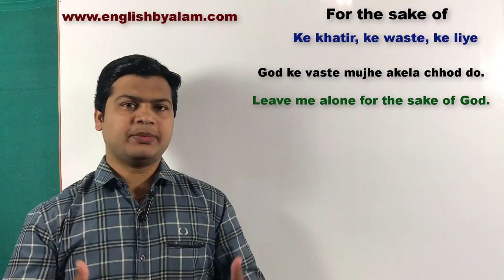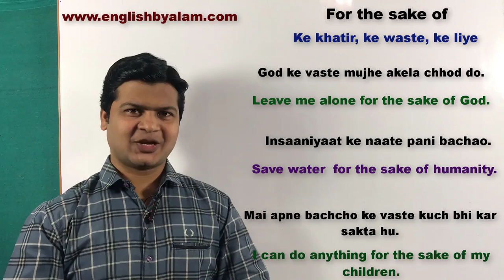Use of for the sake of in English | Learn English speaking course by Alam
Hi Friends,

For the sake of (के वास्ते, के लिए, के नाते, के खातिर )

Friends जब कहना हो कि कोई इंसान किसी " के वास्ते, के लिए, के नाते, के खातिर " तो आप इसके लिए आप "for the sake of" का use करेंगे।

भगवान के वास्ते मुझे अकेला छोड़ दो
Live me alone for the sake of God.

मेरे परिवार के खातिर मुझे  जाने दो
Let me go alone for the sake of my family .

भगवान के लिए मुझे मदद करो
Help me for the sake of God.

भगवान के लिए मत पीटो
Don't beat me for the sake of God.

तुम अपने परिवार के खातिर पैसा कमाओ
You earn money fo the sake of your family.